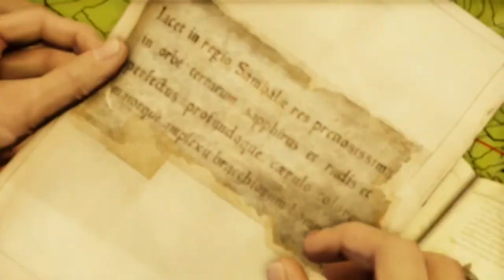Uncharted 2 - Part 2 | NATE'S BEEN PLAYED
And Flynn seemed like such a nice trustworthy guy :(